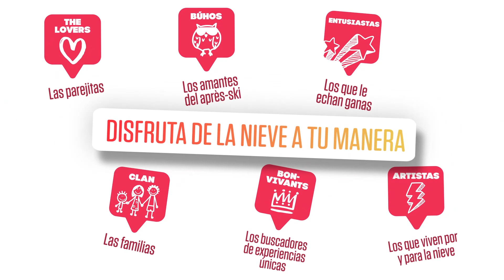El valle de Tena a vista de pájaro | Aramón Formigal-Panticosa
El Valle de Tena es sin duda un lugar mágico, pero tras el paso de la tormenta, este es el estado que presenta a día de hoy.

Video grabado el 04/02/2019

Descubre Aramón: cuatro estaciones. 289 kilómetros.

El dominio esquiable más grande de España. Aramón, que integra las estaciones de esquí en el Pirineo aragonés de Cerler, en el Valle de Benasque y Formigal-Panticosa, en el valle de Tena, y Javalambre y Valdelinares, en el Sistema Ibérico turolense, representa la mayor superficie esquiable de España y se alza como el primer grupo empresarial de turismo de nieve y montaña.